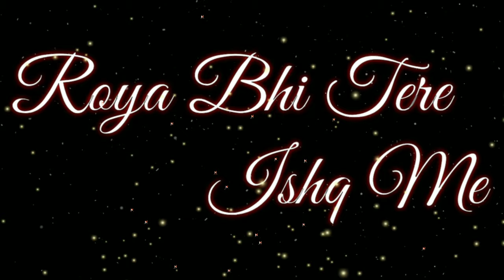Tere Ishq Mai Tha Jiya Tere Pyar Me Song। Whatsapp Status। video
Hii